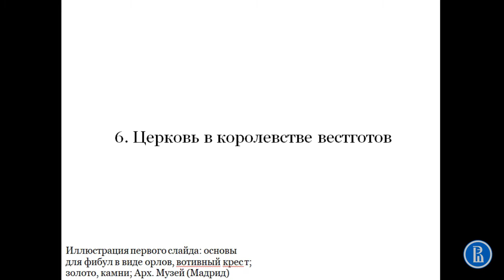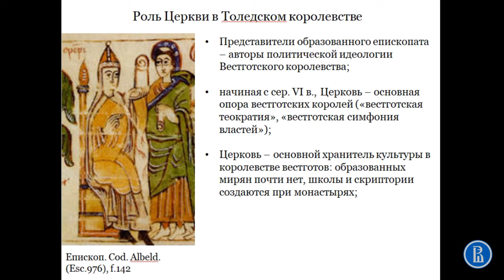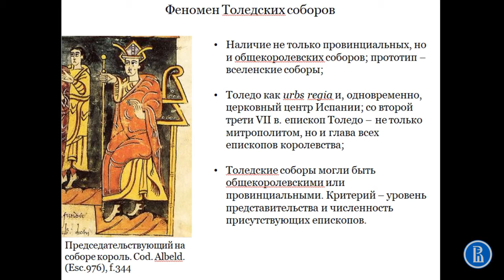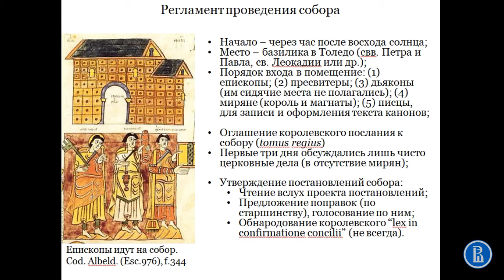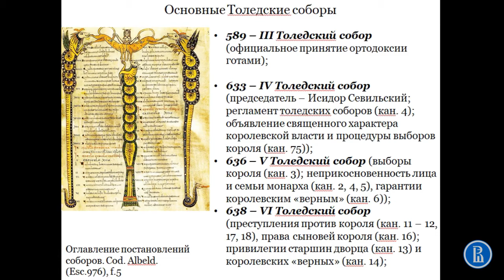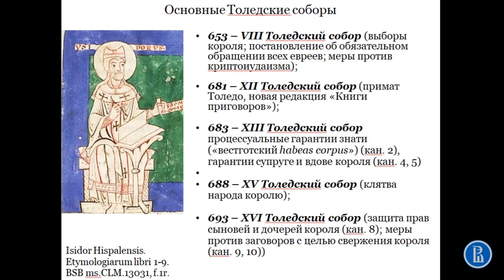Церковь в королевстве вестготов